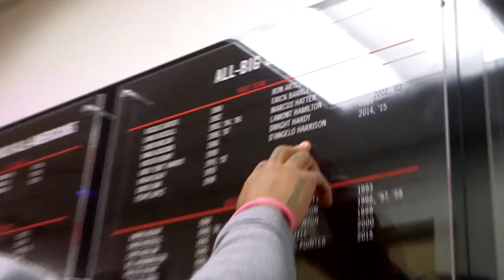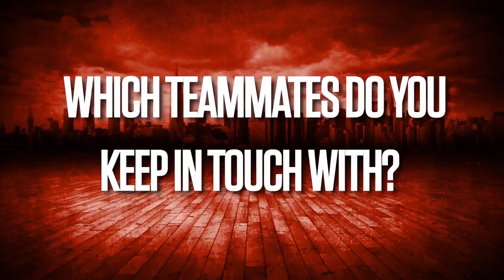D'Angelo Harrison Homecoming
A behind the scenes look at former red storm guard, D'Angelo Harrison's, first visit to campus since graduating.